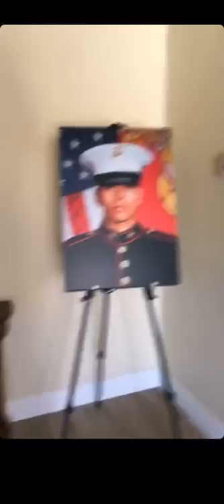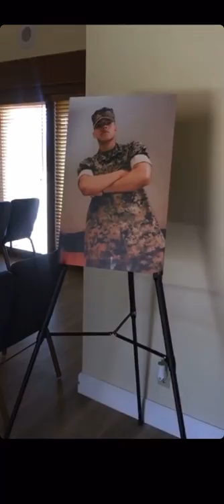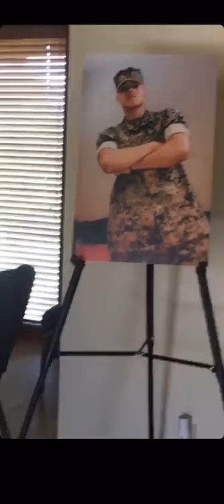Corporal Brandon Javier Alvarez returning home from Bahrain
This is my cousin, Brandon Javier Alvarez. He was a marine in the United States military serving in Bahrain. He was found dead in his room on June 6, 2021.

The family is left broken-hearted at the weight of this loss and to add insult to injury, the military is giving them no answers. They flew across the country on 6/10  to meet the body and could not get closer than 40 yds from the casket. They were not allowed to see the body. They have been given no answers.

This video is Brandon finally returning home to California and being received by his family. This is heartbreaking and no family, no mother should ever have to endure this kind of pain.

We understand that when our sons and daughters volunteer to join the military and dedicate their lives to serving and protecting the lives and freedoms of the people of the United States, there are implied risks. But no family expects their child to return in a casket from a non-combat incident. No family expects to be given no answers. No family deserves to be kept in the dark when trying to make sense of such a tragedy.

Everybody who knew Brandon, loved him. He was known to be kind and funny, loved his family, his friends and this country and had big dreams and ambitions. He was the kind of guy who inspired others to be and do better. Now, he’s gone and the family’s being kept in the dark as to the circumstances. This is not ok.

We need answers. They can’t just feed his family an excuse and expect us to take it as truth with no proof. It took almost 2 weeks for the family to even be allowed access to his body. Maybe this :*t would work with a family who didn’t talk every day, wasn’t close and didn’t check in on one another. That isn’t this family.

Something suspicious happened in Bahrain and left a healthy, 22-year-old marine dead while he slept. Help get #:  Don’t let them sweep this under the rug.

Rest easy, primo and know that everyone who knew and loved you won’t stop until we know what really happened to you  and you get the justice you deserve. You mattered and your life was not disposable . Someone will answer for this💙